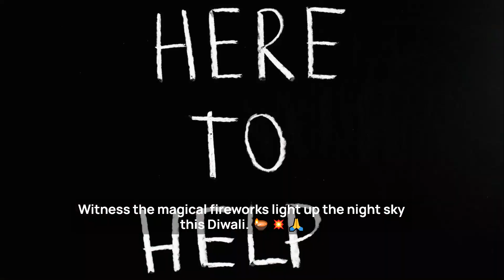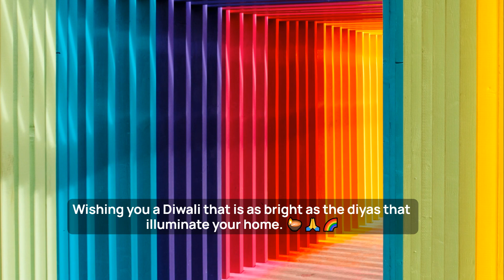100+ Happy Diwali Warm Wishes And Quotes 2023 Humbaa.com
How to, Life Hacks, Tech, Anime, Gadgets, Gear, Games. Humbaa podcast.